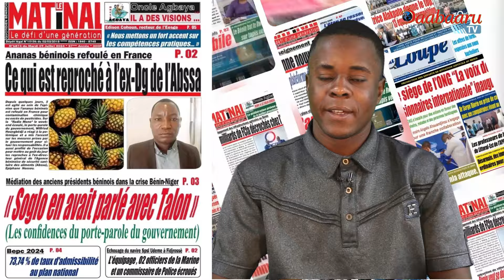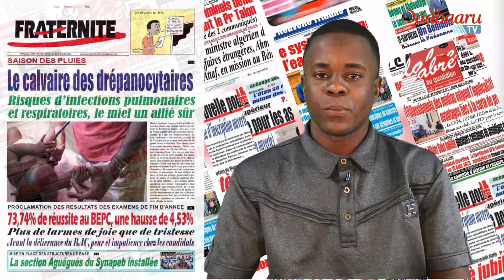REVUE DES TITRES DES JOURNAUX DE CE MARDI 09 JUILLET 2024